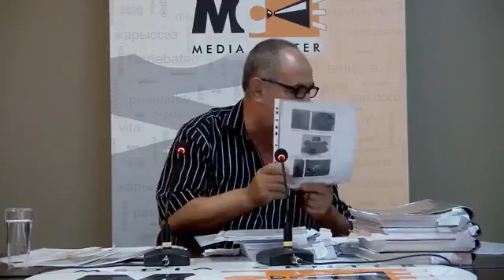«Զինված ուժերում ոչ մարտական պայմաններում մահվան դեպքերը շարունակվում են. պատճառները»